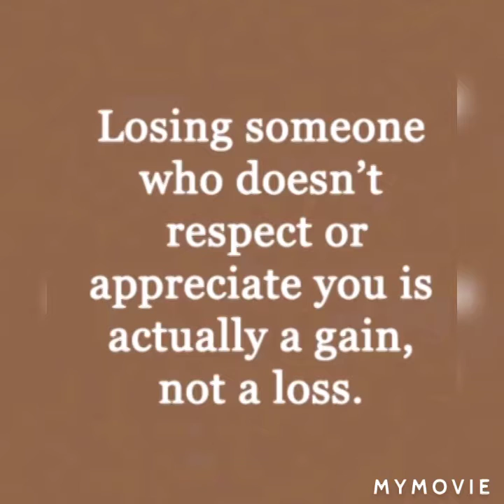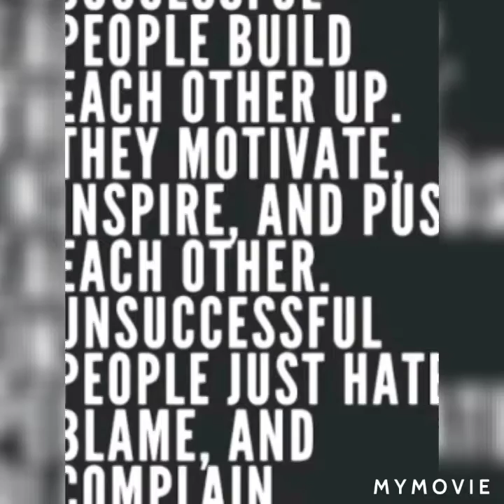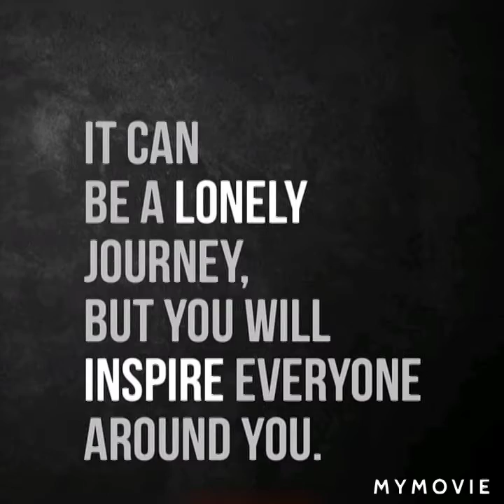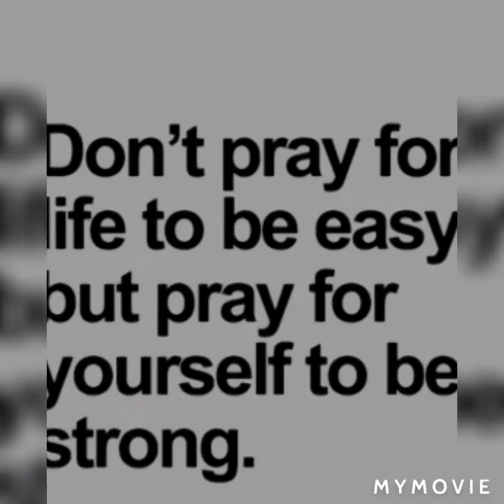You won't failed....If you watch full motivational successful verse